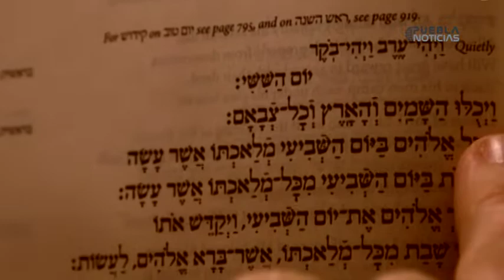Lorenzo Rodríguez, escultor de la imagen de Jesús Nazareno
La imagen fue trasladada al Templo de San Pedro, cuya mudanza fue sólo el comienzo de la veneración que le profesarían los poblanos.